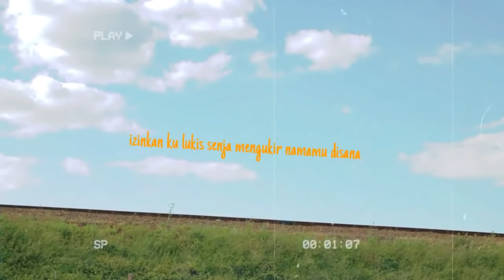Story wa solo camping senja